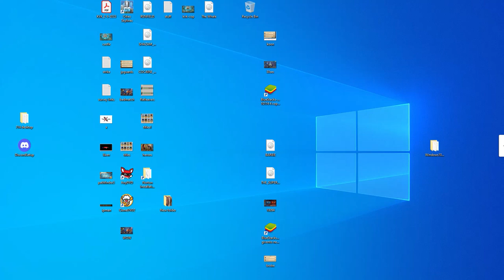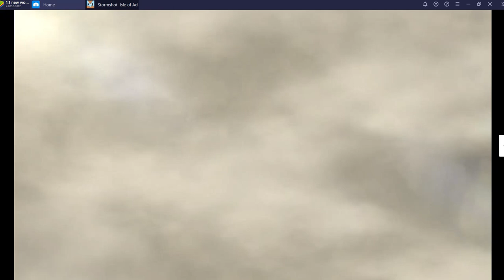Stormshot-low level (7) Gates with a new alliance :)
Stormshot-low level (7) Gates with a new alliance :) (new world)
fun time